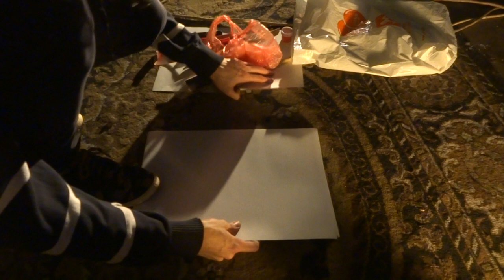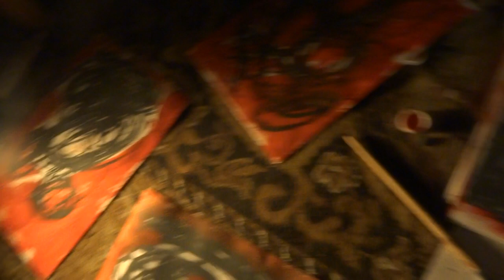художник Александр Алёнин live in СКВОТ в центре Москвы, ART ТЕРАПИЯ